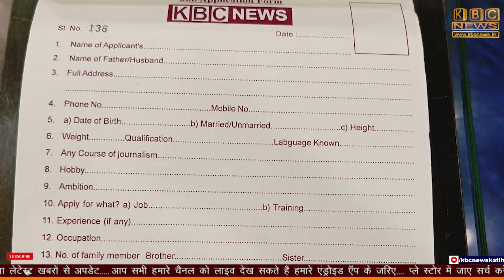आगामी April से शुरू होगा Manihari Railway Line पर Electric Engine का परिचालन || KBC News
Manihari Railway Line News
Manihari Electric Engine News
Manihari Electric Engine
Electric Engine
Manihari News